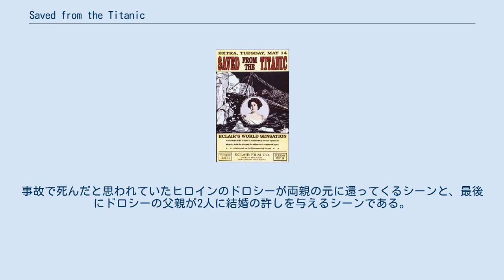Saved from the Titanic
『Saved from the Titanic』は、1912年に製作されたモノクロ（パートカラー）・サイレントのアメリカ映画である。
同年に発生したタイタニック号事故を題材にした最初の映画として知られている。
 主演と脚本を兼任したドロシー・ギブソンは、実際にタイタニック号事故から生還した人物である。
この映画は、2週間足らずの期間で撮影され、事故発生から約1ヵ月後に早くも公開された。
タイタニック号の場面での彼女の衣装は、事故に遭遇したときに着用していた物だという。
この映画は本国アメリカのみならず、イギリスやフランスなどでも大ヒットした。
 なお、この映画は1914年のスタジオ火災で唯一のプリントが焼失したため、現存していない。
 若い女性ドロシーは、彼女の両親と婚約者にタイタニック号で遭遇した事故の体験を物語る。
婚約者は船員だったため、両親は海上での危険を連想し、2人の婚約は障害に直面する。
 『Saved from the Titanic』は、カラーを使用した最初期の映画の一つである。
殆どの部分はモノクロだが、2つの場面はキネマカラーで撮影された。
事故で死んだと思われていたヒロインのドロシーが両親の元に還ってくるシーンと、最後にドロシーの父親が2人に結婚の許しを与えるシーンである。